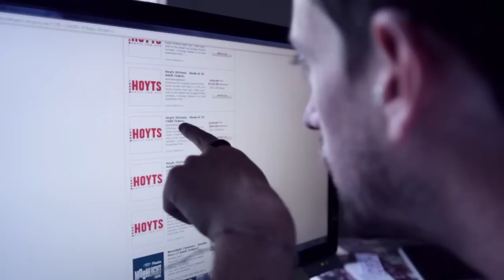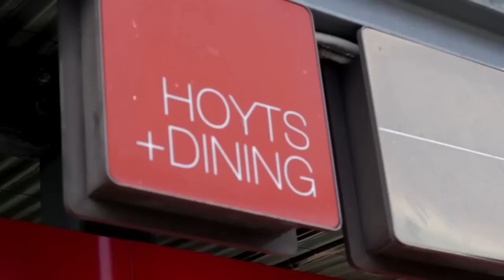Shop A Docket : Where's Clive #2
Wheres Clive? for your chance to win!

Created and Directed by Ben McNamara and Matt Cleaves ("Oh My!" Creative Studio)